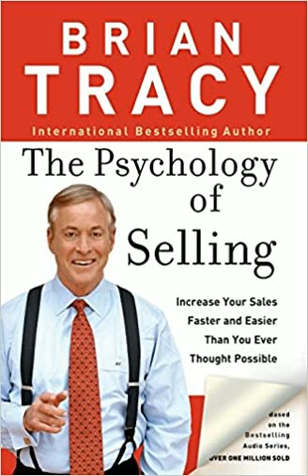08 THE PSYCHOLOGY OF SELLING | BRIAN TRACY